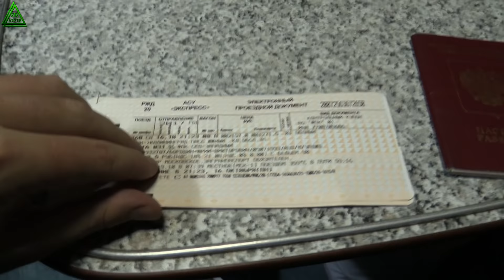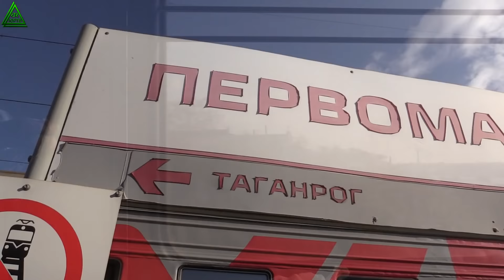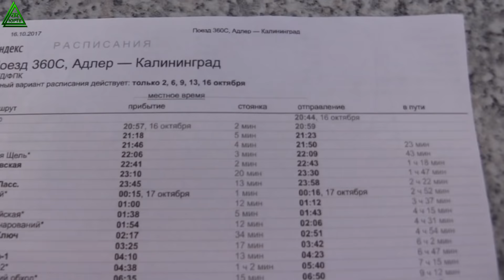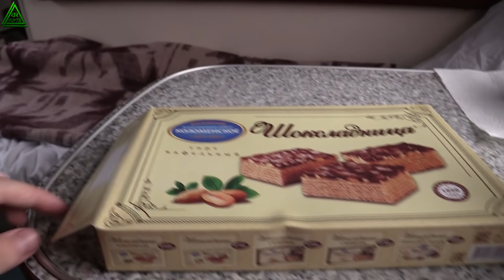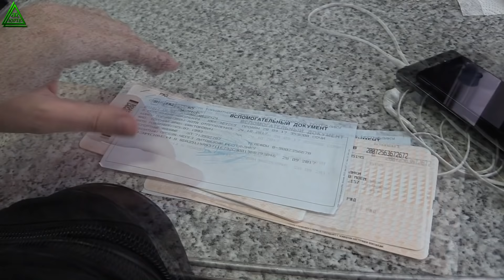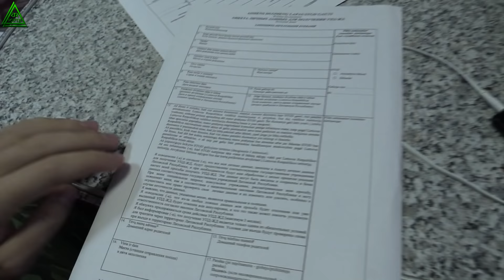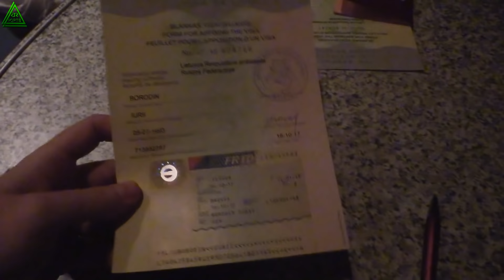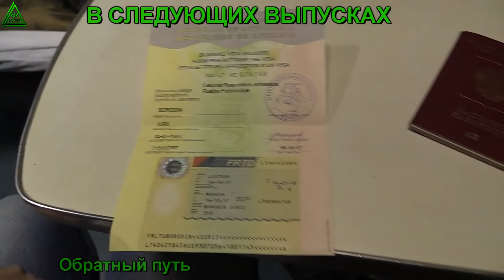ЮРТВ 2017: На поезде №360 через Беларусь и Литву. Поездка из Сочи в Калининград в плацкарте. [№230]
С 16 по 27 октября 2017 года состоялась поездка из Сочи в Калининград на 360 поезде. За время поездки я посмотрел Калининград и его окрестностности: Балтийск и Балтийскую косу, курорты Зеленоградск и Светлогорск, Куршскую косу, полазил по заброшкам, поучаствовал в телеэфире местного телеканала и конечно же получил массу интересных впечатлений, которыми поделюсь с вами в следующих пяти выпусках. Деньги на эту поездку в размере 13500 р мне собрали зрители. Благодарю всех, кто участвовал в сборе средств. Почему эта поездка стала последней, смотрите в конце выпуска №229 по ссылке

Это первый выпуск, снятый с 16 по 19 октября 2017, в котором вы увидите путь от Сочи до Калининграда. Узнаете, что нужно для пересечения литовской границы на поезде без визы, и как купить билеты на этот поезд.

Содержание выпуска:
0:42 - День 1 / 16 октября. Проводы в дорогу.
1:26 - Прибытие моего поезда №360 Адлер - Калининград
2:09 - Первые впечатления от вагона (Вечер в поезде)
3:47 - Вечерний перекус
4:45 - День 2 / 17 октября Утро в плацкарте
6:03 - Подъезжаем к Ростову-на-Дону
7:06 - Ст. Первомайская (Ростов-на-Дону)
7:49 - Случайная встреча с подписчиками на мосту
8:55 - Что в конце вагона
10:53 - Река Дон
12:08 - Ст. Миллерово
12:50 - Отправились из Чертково
13:09 - Второй вечер в поезде (в Воронежской области)
14:02 - Прибываем в Курск
15:51 - Ночная прогулка по перрону.
16:23 - Прибытие поезда №19 Москва - Харьков
16:52 - День 3 /18 октября. Брянская область
17:30 - Приготовление Биг Ланча (типа Доширака)
19:00 - Лайфхак для 360-го поезда при покупке билетов
19:10 - Прибытие на ст. Навля
19:33 - Пробую Биг Ланч
21:47 - Прибываем в Брянск
24:25 - Ст. Брянск
24:55 - Автомотриса АЧ2 - 064
25:29 - Тепловоз 2М62У с вагоном-дефектоскопом
26:58 - Ст. Сельцо
27:31 - Ст. Жуковка
29:59 - Тепловоз 2ТЭ25К М - 0180 с товарняком
30:22 - Ст. Рославль
33:18 - Подъезжаем к Смоленску
35:32 - Информация о билетах и о порядке транзита через Литву. Стоим в Смоленске.
37:58 - Анкета на УПД ЖД для транзита через Литву без визы.
38:40 - Граница Россия - Беларусь
40:23 - Прибытие в Оршу
42:18 - Ст. Орша. Вспоминаем поездку в Беларусь 2016 года.
43:55 - Прибываем в Минск
47:15 - На вокзале в Минске
50:32 - Выдали УПД ЖД. Перед литовской границей.
50:46 - Литва. Прибываем в Вильнюс
52:44 - День 4 / 19 октября. Прошел границу Литва - Россия
53:57 - Прибытие на ст. Гвардейск
56:05 - Подъезжаем к вокзалу Калининград Южный
58:56 - Прибытие в Калининград
1:00:42 - Калининград. Первые впечатления, осмотр вокзала.
1:01:53 - Что ждет зрителей впереди. Анонс следющих выпусков.